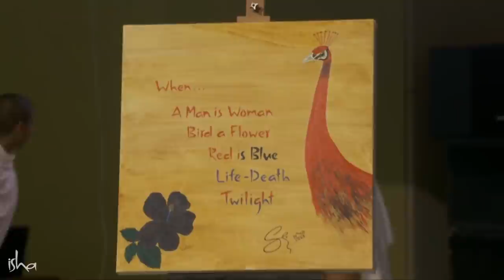వైరస్ ను ఎదుర్కోవడానికి మీ దగ్గర పరిష్కారం ఉందా?